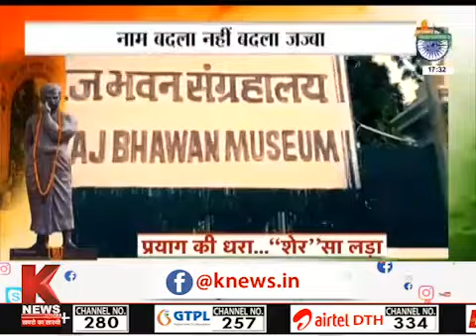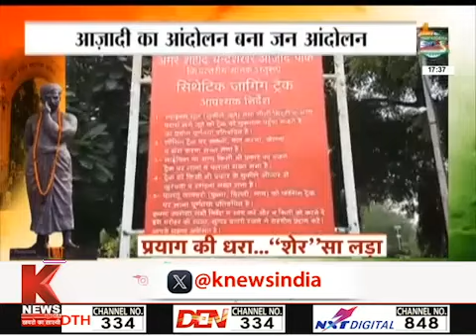प्रयाग की धरा..."शेर" सा लड़ा | K News India